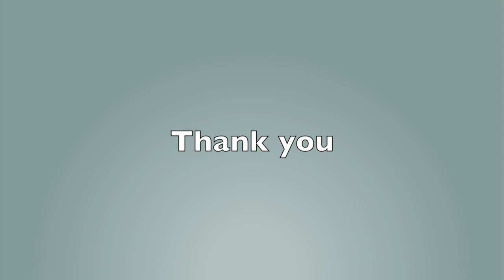Day55 Word01 resolve